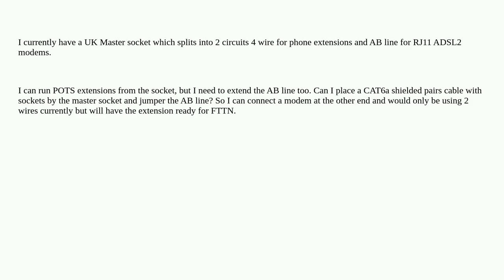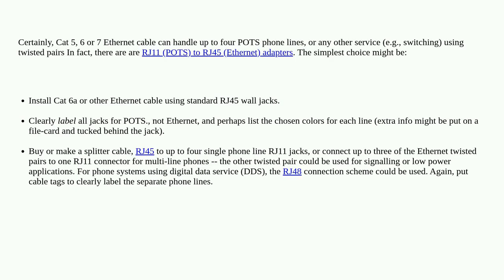Can I connect a POTS cable over a CAT6a cable?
A special thanks goes out to the community

  networking router cable pots